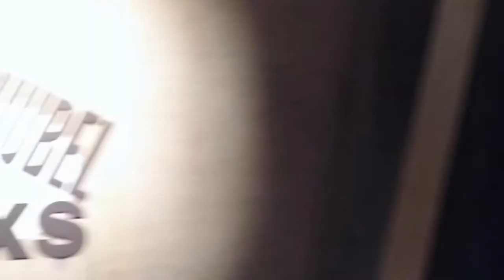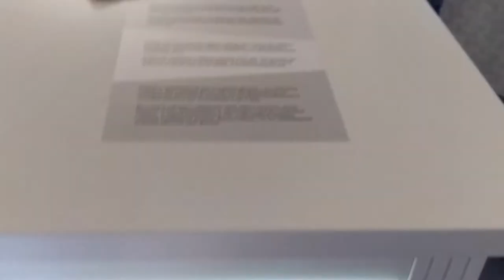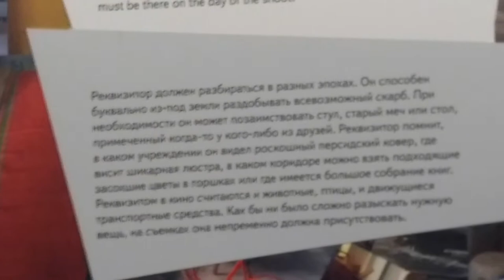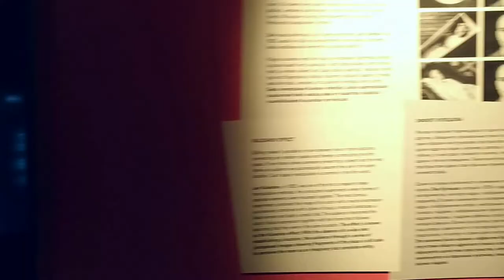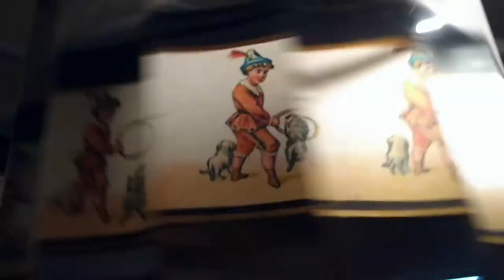Музей кино.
музей кино maarjamäe kino muuseum Эстонский музей кино был основан осенью 2006 года для того, чтобы подчеркнуть ценность истории эстонского кино. В настоящее время в парке замка Маарьямяэ для Музея кино возведено собственное здание. Новое помещение было официально открыто в октябре 2017 года. В Музей кино ведёт «красная дорожка», проложенная через парк замка, которая позволит каждому почувствовать себя кинозвездой.В здании важное место занимает кино- и конференц-зал на 210 мест, где можно организовывать как показы фильмов, так и самые высококлассные мероприятия. Особые киномероприятия подарят возможность провести время, например, в обществе исторических или немых фильмов.